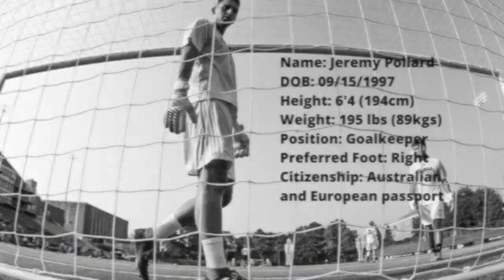Jeremy Pollard- 2019 Saves and Distribution